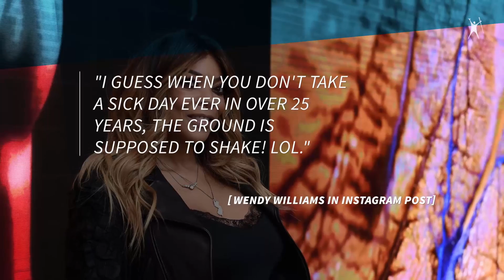Wendy Williams Reveals She has Graves' Disease - The Grio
"On Wednesday morning, Wendy Williams told viewers of her show that she had been diagnosed with Graves’ disease.

The autoimmune disease affects the thyroid and can also affect the muscles behind the eyeballs. Viewers noticed this and other symptoms manifested by Williams in the last few days where she seemed to have twitchy eyes on the air, according to the New York Daily News.

Williams explained that other symptoms included anxiety, weight loss, moist hands, difficulty swallowing, and a feeling that Williams described as 'like birds are swimming around my head.'"